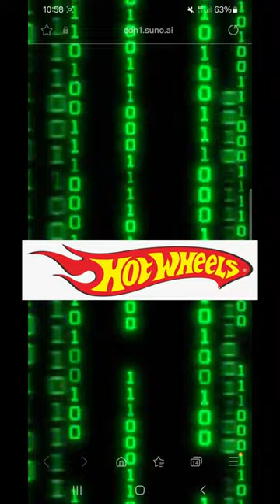Hot Wheels theme song!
I made this Hot Wheels theme song on my computer because I like Diecast Cars ☝🏻🙂✅️

Blast this song Through your speakers while you are hunting for Hot Wheels! It brings you luck 🍀

Created by @DiecastDudeofficial

Follow for more Diecast Dude..